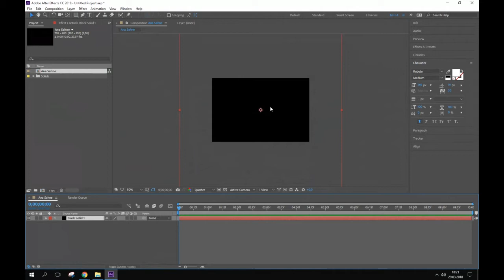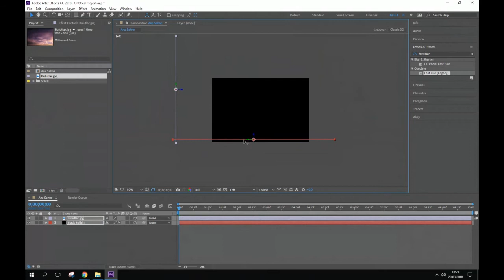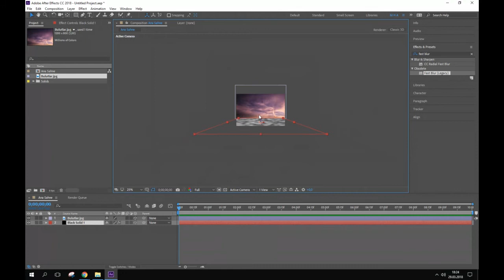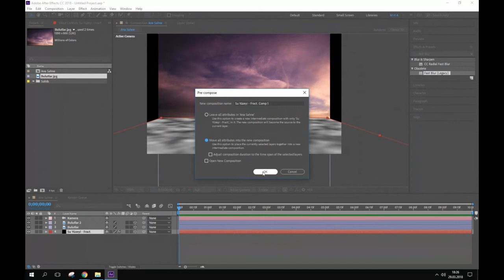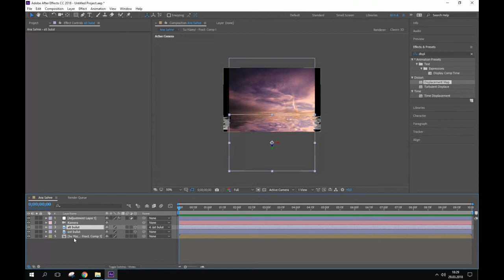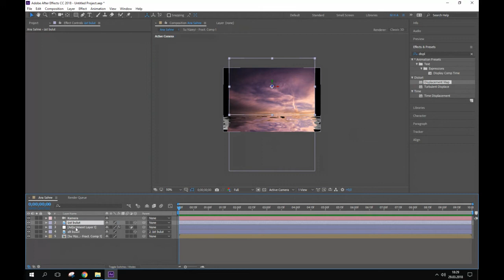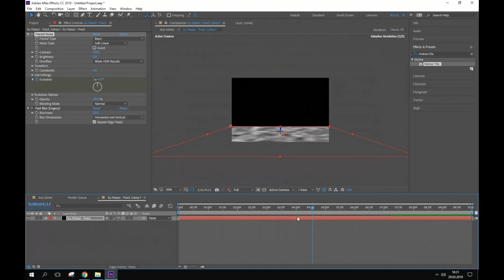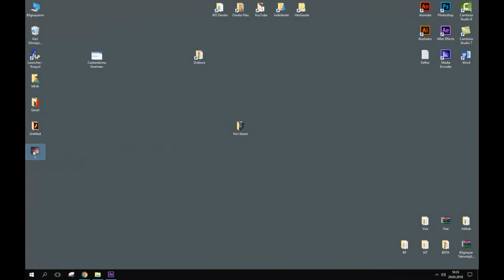SU, DENİZ ve YANSIMA ANİMASYONU | After Effects Dersleri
After Effects'de Fractal Noise efektini kullanarak su yüzeyi ve dalgalanma etkisi üretelim.

Adobe After Effects, Adobe Systems tarafından geliştirilmiş olan, hareketli grafikler ve görsel efektler oluşturmaya olanak sağlayan bir yazılımdır. Adobe After Effects ile 2 ve 3 boyutlu ortamlarda animasyonlar oluşturulabilir. Animasyonlara görsel ögeler ekleyebildiği gibi yazılar ve infografik videolar yapılmasını sağlayan kapsamlı grafik tasarım programlarından biridir. Genelde film ve dizi effectleri bu program sayesinde oluşturulur. Lisanlı bir yazılım olup resmi sitesinden aylık ücret karşılığı edinilir.
Giriş seviyesindeki video düzenleme yazılımlarına kıyasla Adobe After Effects, endüstri standartlarına hitap eden ve bugün birçok yapımcının veya grafikerin tercih ettiği yayın sonrası video düzenleme yazılımıdır. Endüstri standartlarında sunduğu deneyimle yüksek kaliteyi isteyen kullanıcılara seslenen Adobe After Effects ile istediğiniz tüm video düzenlemelerini ve efektlendirmelerini yapmak mümkün olduğu gibi yüksek kaliteli televizyon programları ve ticari tanıtım filmleri hazırlayabilmekte mümkündür.
YouTube'da gördüğümüz Vlogger'ların da yine bir numaraları tercihleri arasında Adobe After Effects yazılımı yer alıyor. Profesyonel bir yazılım olması sizi korkutmasın çünkü Adobe After Effects'i kullanmak neredeyse bir Photoshop kullanmakla aynı sayılabilir. Yazılımı ilk çalıştırdığınız andan itibaren sürekli olarak size yardımcı olan medya butonları, katmanlı yapılar ve bir de timeline (zaman çizelgesi) yer alıyor.
CS6 ile birlikte karalara bürünen Adobe serisinin tasarım çizgisini üzerinde barındıran Adobe After Effects programı karanlık tasarımıyla dikkatinizi dağıtmadan tüm odak noktanızı işinize çevirmeniz konusunda en başarılı olan yazılımlardan da biri. Adobe After Effects'i kullananların büyük bir çoğunluğu bu yazılımı videolarına çeşitli efektler katmak için kullanıyor ancak Adobe After Effects'in tüm marifeti bu kadarla sınırlı değil.
Adobe After Effects dilediğiniz taktirde baştan sona bir çizgi film hazırlamanıza olanak sunacak kadar profesyonel olduğu gibi elinizde gerekli çekimlerin olması halindeyse tam kaliteli bir sinema yapımı oluşturmanıza olanak sunabiliyor. Kesme ve biçme işlerinde fazlasıyla işlevsel olan yazılımın kendi kütüphanesi içerisinde yer alan efekt arşivi de oldukça gelişmiş. Tabii dilerseniz kendiniz kendi efektlerinizi oluşturarak videolarınızı çok daha farklı ve özgün bir havaya sokabiliyorsunuz.
Adobe Photoshop, Adobe Premiere, Adobe Flash ve Adobe Illustrator ile senkronize olarak çalışabilmesi yeteneği de Adobe serisinin diğer ürünlerine hakim olan kullanıcılar için büyük bir avantaj. Bu sayede hayallerinizdeki çalışmaları Adobe After Effects ile meydana getirirken diğer yazılımlardan da yardım alarak kusursuzu hedefleyebiliyorsunuz.
After Effects'i kullanmak için elbette öncelikle temellerini öğrenmeniz ve gerçekten profesyonel çalışmalar çıkartmanız için bazı püf noktalarını öğrenmeniz gerekiyor.
Yine de yazılımın sunduğu ipuçları ve video düzenleme konusundaki amatör deneyiminiz bile kendinizi kısa süre içerisinde Adobe After Effects'e adapte etmenize yeterli olacaktır.

🔥 Videoda After Effects CC programı kullanılmıştır ancak elinizde programın daha eski sürümleri var ise (After Effects CS6, CS5 gibi) bu eğitim o versiyonlarda da işe yarayacaktır.